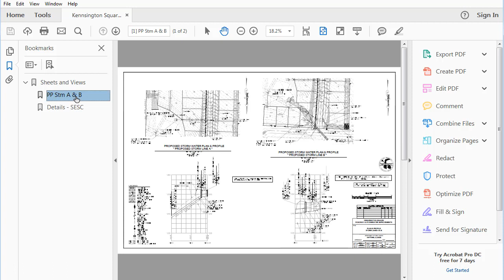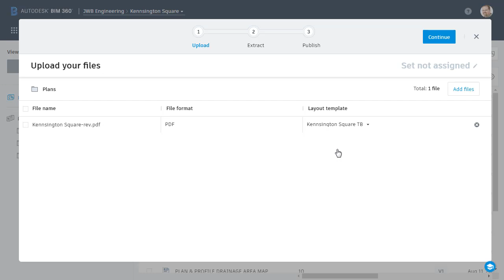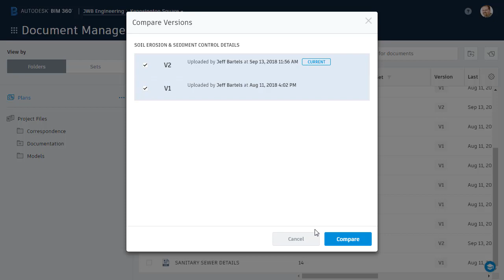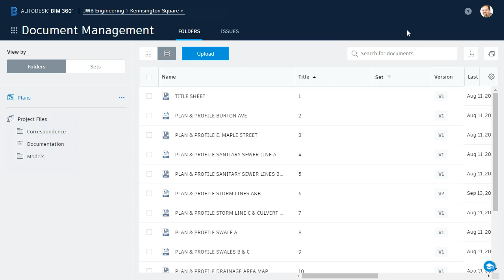Learning BIM 360 Docs - Pt. 8 File Versioning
As a project evolves, it will likely undergo some changes.  That said, BIM 360 Docs ensures project members always have access to the latest version, it will also maintain a complete history of every revision!  In this session we’ll learn how BIM 360 Docs handles file versioning.